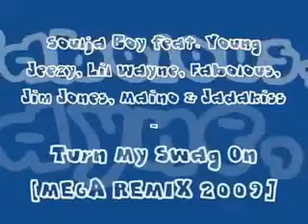Soulja Boy - Turn My Swag On ft. Young Jeezy, Lil Wayne, Fabolous, Jim Jones, Maino Jadakiss.rv